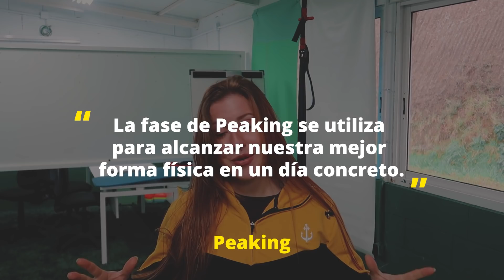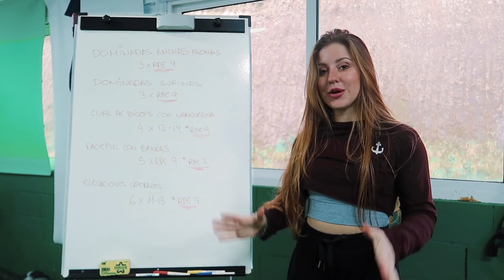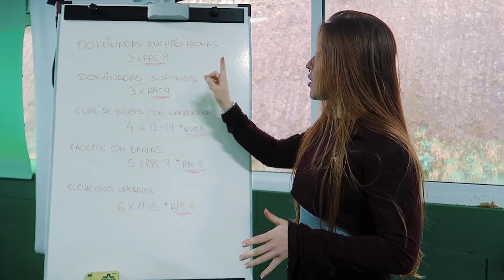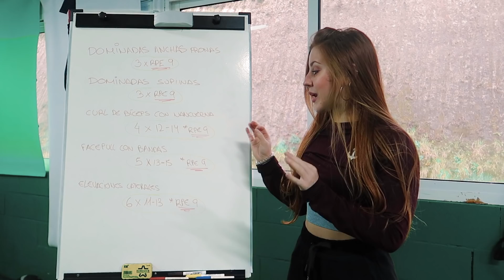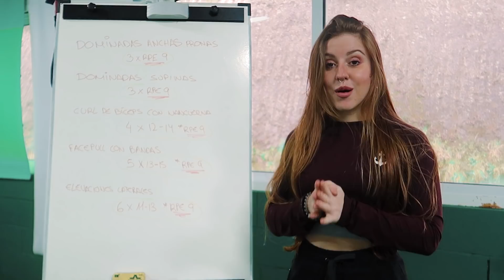MI ENTRENAMIENTO y DIETA 💥SIN GIMNASIO💥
🚫 CIERRE DE GIMNASIOS 🚫. Os cuento todo lo que estoy haciendo para seguir con mi programación y objetivos de aumentar fuerza y ganar masa muscular, tanto sobre el entrenamiento como la alimentación.